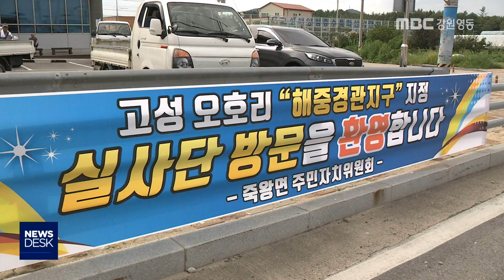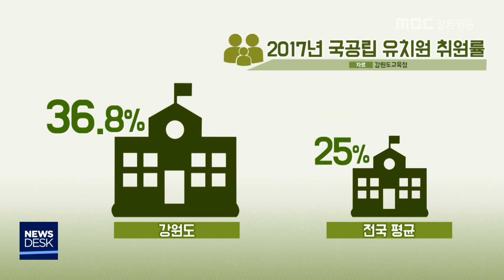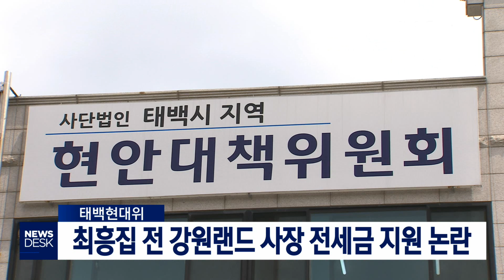MBC강원영동 뉴스데스크 다시 보기 180831(Full)